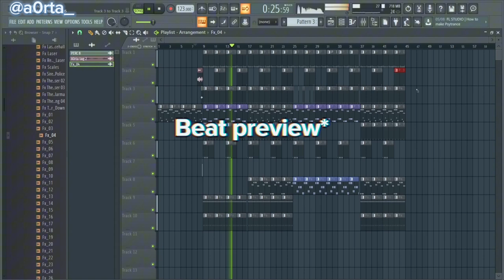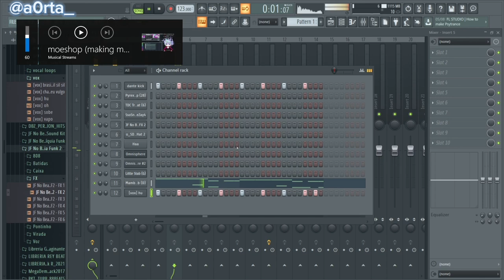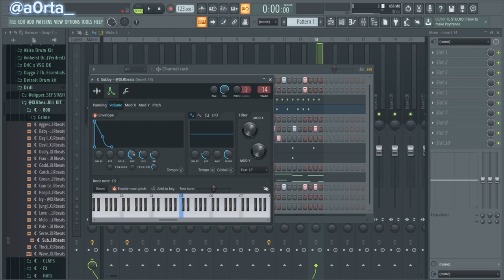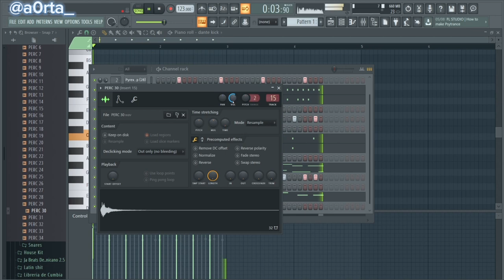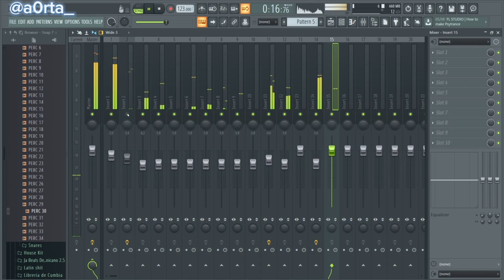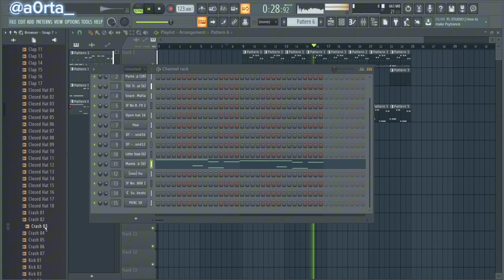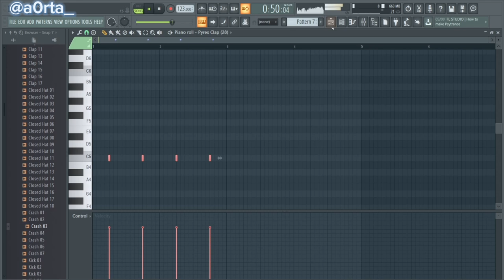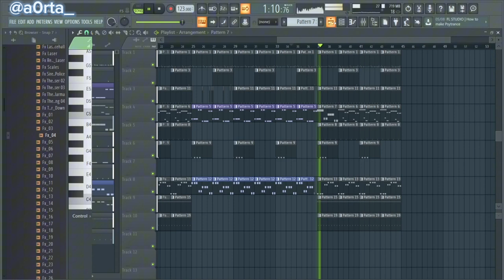Making a house beat from scratch / House Beat Tutorial / How to make a 90’s inspired house beat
Not voiceover just watch me frm start to finish how i layout my beats using fl studio